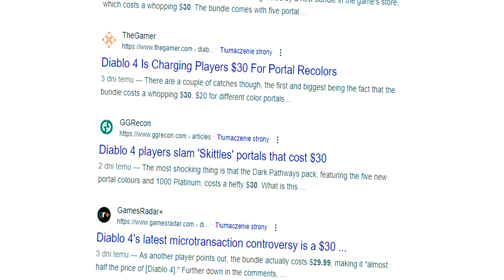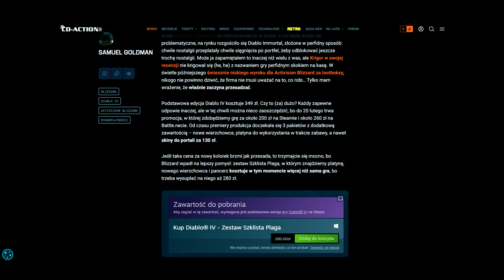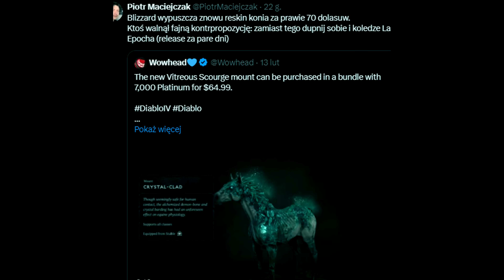Koń w DIABLO IV droższy od DIABLO IV.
Blizzard i Diablo IV - upadek giganta - odcinek 2137. Dzisiejszy tytuł: Koń droższy od gry. Chyba nic więcej nie trzeba dodawać :-)